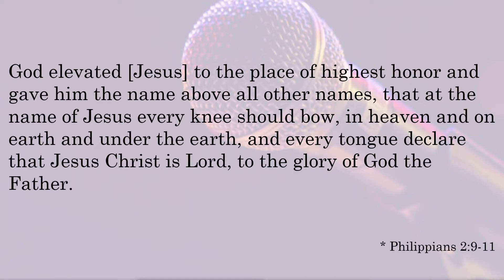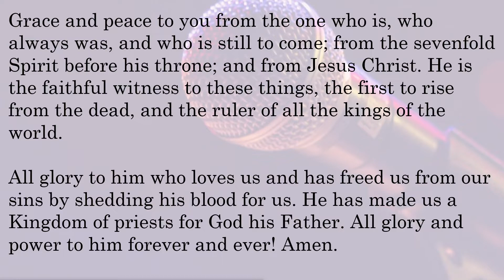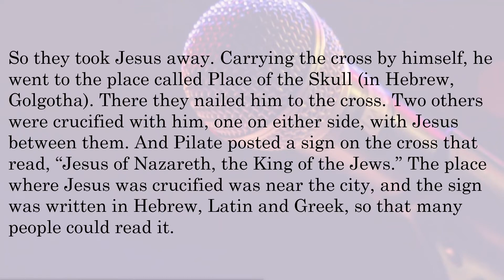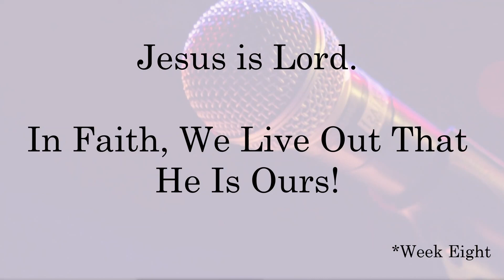The Songs We Sing, Week Eight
Join us each wee, at 10:15 at ACC, or check us out online: